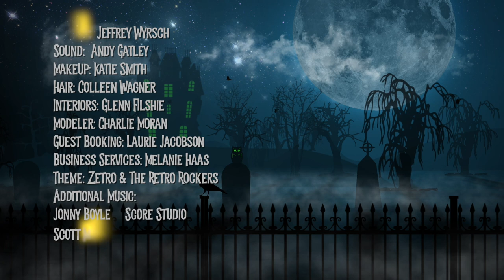Episode 300 Lite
A has-been rock star hosts horror films in his haunted mansion. Guest:  Michael and Jessica from The Grimm Life Collective. Movie: “The Screaming Woman” from 1972.